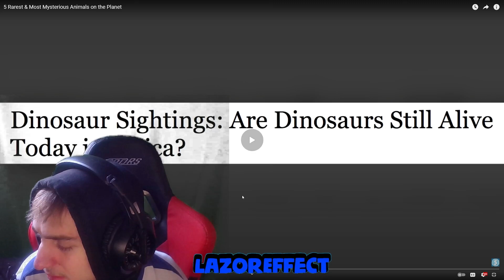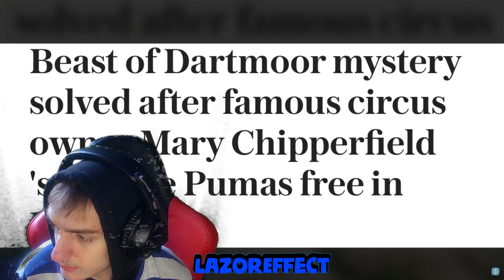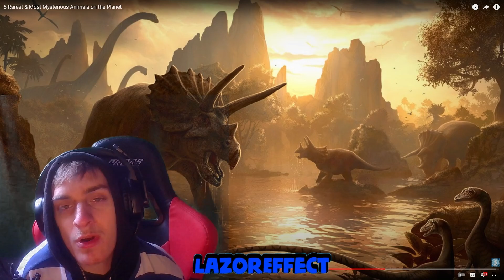TROLL LOOKING GOOFY! 5 Rarest & Most Mysterious Animals on the Planet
GOD FIRST! 🙏